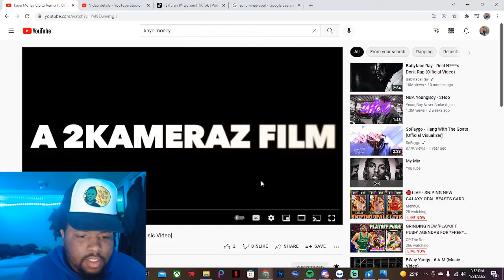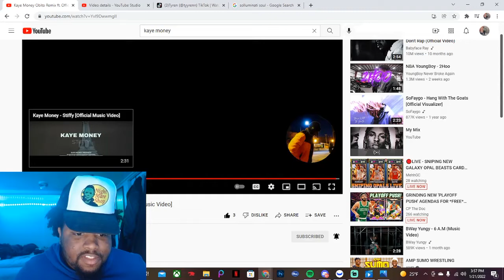Kaye Money Obito Remix ft. Official Ky [Official Music Video] Reaction!!!